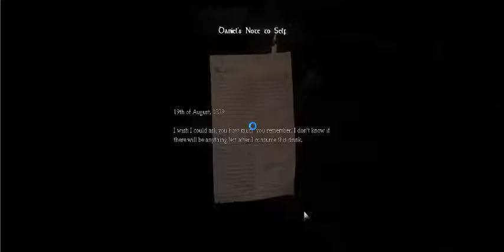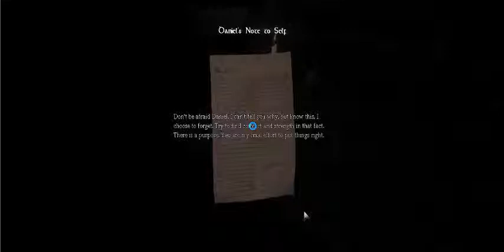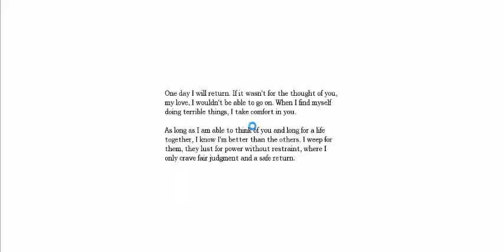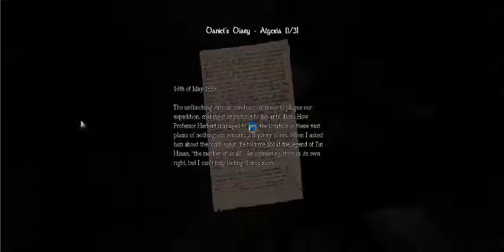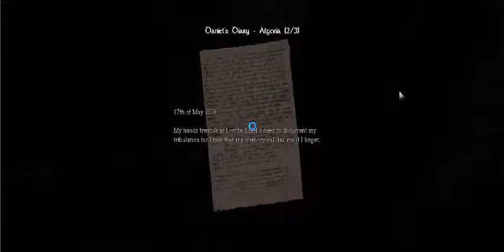Amnesia: The Dark Descent - Ep. 1 - Into Darkness!